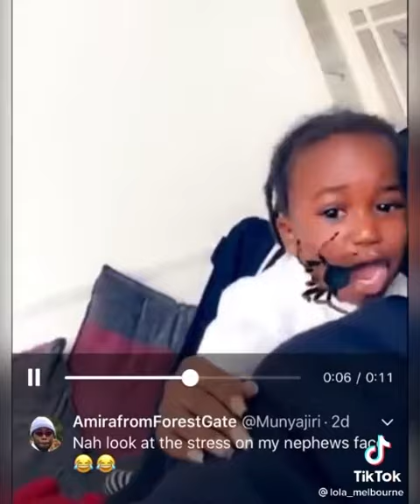Funny video for kids.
Comedian video of kids To Laugh, Make your Days w/Smile.. 2hr